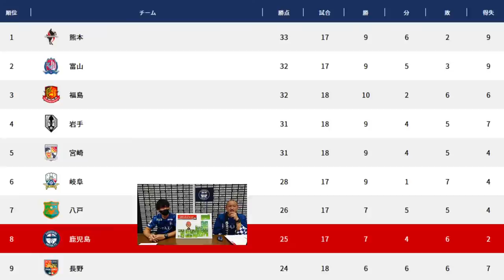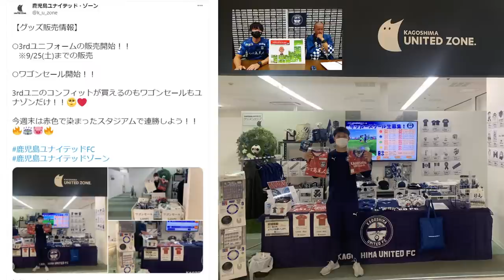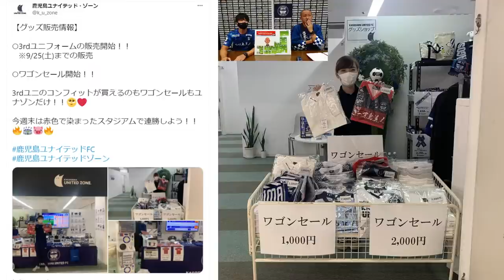藤原広太朗&フォゲッチ電話出演！9/20きばれ！ユナイテッドステーション【鹿児島ユナイテッドFC公式YouTubeライブ】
9:18　藤原広太朗 選手電話出演
19:20　フォゲッチ 選手電話出演

本番組は9月20日（月）19時30分からライブ配信を予定している「きばれ！ユナイテッドステーションvol.45(2021_19)」です。
鹿児島ユナイテッドFC 初代キャプテン 田上裕 応援リーダーが熱くゆるく、クラブを取り巻く情報を発信します。

今回は9月18日(土)に行われた2021 明治安田生命J3リーグ 第19節 ガイナーレ鳥取戦の振り返りなどをお話しします。

◇明治安田生命J3リーグ第19節ハイライトはこちら

2016年、30歳でその夢を叶えて、2019年まで選手としてプレーできた日々は最高に幸せでした。
2019シーズンをもってサッカー選手として引退しましたが、2020シーズンからは「応援リーダー」としてこれまで支えて下さった鹿児島を愛するすべての方々の挑戦を応援していきます。

Hello,everybody.